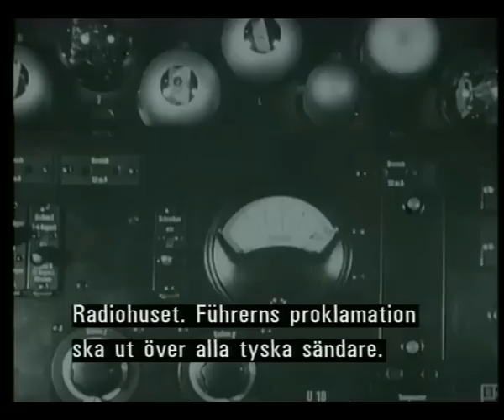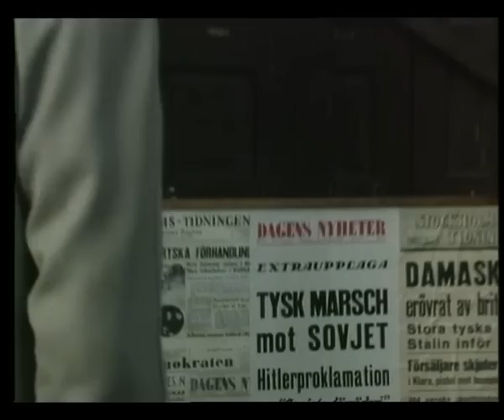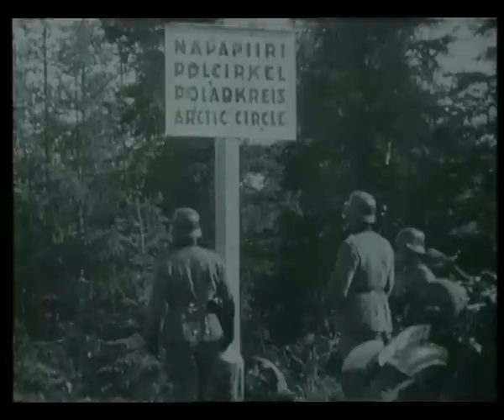Fyra dagar som skakade Sverige | Midsommarkrisen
Natten mot den 22 juni 1941 gick Tyskland till angrepp mot Sovjet. Klockan fem den morgonen väcktes den svenske statsministern, Per-Albin Hansson av ett telefonsamtal från UD. Det är upptakten till dramadokumentären om de kritiska midsommardagar, då tyskarna krävde att få transportera trupper från Norge till Finland, genom Sverige. Rollen som statsminister spelas av Ernst- Hugo Järegård. I övriga roller ses bl.a. Tomas Bolme, Sven Lindberg, Stefan Sauk, Helge Skoog och Allan Svensson.

Olle Häger och Hans Villius, båda professorer med en lång svit historiska dokumentärer bakom sig, har bl a tilldelats Stora journalistpriset, Publicistklubbens guldpenna och Historiska Museets medalj för sina insatser.